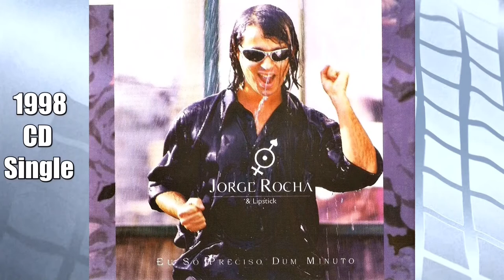JORGE ROCHA & LIPSTICK - Discografia / Discography - A Lenda / The Legend - 1989/1999.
Duração / Time: 02:16
O super GRUPO de uma DÉCADA! A REVOLUÇÃO!!!

Edição, Música, Efeitos Visuais, Produção e Realização: JORGE ROCHA
Estreia: 29 de Maio 2021 (21:00)

DISCOGRAFIA
1989 - Single: "TU DANÇASTE COM ELE" / "GOSTO MAIS DE TI"
Editora Discográfica: Discossete

1992 - LP & K7: "CONFIDENCIAL"
Editora Discográfica: Espacial

1995 - CD Single: "DINAMITE" / "AMOR SUAVE"
1996 - CD & K7: "DINAMITE"
Editora Discográfica: NUMÉRICA

1998 - CD Single & CD: "EU SÓ PRECISO DUM MINUTO"
Editora Discográfica: BMG

Nota: Esclarecimento público, o Título da Canção "TU DANÇASTE COM ELE", tem um erro que é da responsabilidade da gráfica e da Editora Discossete, que por lamentável falta de ética profissional, após ter sido detectado o erro, negou-se a fazer a devida correção que era devida, e por mim solicitada.

Não percam o documentário sobre o grupo ícone de uma década, responsável pela modernização do espectáculo em Portugal.
Um documentário comprovativo de toda a loucura e excitação que exaltou o País, com um fantástico dossier de imprensa, galeria fotográfica, extractos live e TV.
Inovação, carisma, criatividade sem tabus, sem medos, contra tudo e contra todos, derrubando muros, regras conservadoras, obstáculos com muitos tentáculos quase intransponíveis.
Foram censurados e perseguidos, foram imparáveis como enfrentaram todos os combates, que encontraram ano após ano, numa cavalgada épica e histórica.
O sonho de uma geração que se revia nos valores de liberdade de expressão, no contexto de apresentação dos visuais marcantes reveladores de uma nova era, nas coreografias e performances desafiantes, excêntricas, que catapultaram e incentivaram a classe artística, para a tão desejada renovação.
Um grupo ímpar, demolidor, impressionante na sua garra, e desejo insaciável de surpreender os fans, elevando a fasquia da política de palco, para patamares nunca antes alcançados, revolucionando brutalmente o conceito do espectáculo em Portugal.
A arte da fotografia onde a imagem e a música, se entrelaçam de forma fascinante, deslumbrante, sensual, inovadora e única, num ritual de amor e paixão, onde desistir do prazer, é como dançar sem música.
1º Grupo a usar pirotecnia em Portugal e em TV.
1º Grupo usar Coros/Dancers em palco.
1º Grupo a apresentar visuais modernos e futuristas live.
1º Grupo com coreografias e encenações de palco.
1º Grupo a criar merchandising original.
1º Grupo a apresentar um calendário artístico, com estética em forma de arte.
1º Grupo a exprimir-se musicalmente sobre sedução e sensualidade.
Considerado pelo Jornal "Expresso" como o Prince Português.
Melhor grupo Português de música moderna - TV Galícia - Espanha.
Beatlemania à escala nacional in Jornal de Notícias.
Sucessos em Espanha, Inglaterra, Suiça, Bélgica, França e Canadá.
O grupo com melhor espectáculo e visual em Portugal, opinião unânime dos Media.
O grupo de uma década prodigiosa - JORGE ROCHA & LIPSTICK

DISCOGRAPHY: JORGE ROCHA & LIPSTICK
The super GROUP of a DECADE! THE REVOLUTION!

Don't miss the documentary about the iconic group, responsible for the modernization of the show in Portugal.
A documentary proving all the madness and excitement that praised the country, with a fantastic press dossier, photo gallery, live extracts and TV.
Innovation, charisma, creativity without taboos, without fears, against everything and against everyone, breaking down walls, conservative rules, obstacles with many almost insurmountable tentacles.
They were censored and persecuted, they were unstoppable as they faced all the battles, which they found year after year, in an epic and historic ride.
The dream of a generation revealing itself in the values ​​of freedom of expression, in the context of presenting the striking visuals that reveal a new era, in the choreographies and challenging, eccentric performances that catapulted and encouraged the artistic class, for the much desired renovation.
A new concept of the show in Portugal.
1st group to use pyrotechnics in Portugal and on TV.
1st group to use Choirs / Dancers on stage.
1st Group to present modern and futuristic live visuals.
1st group with choreographies and stage performances.
1st Group to create original merchandising.
1st Group to present an artistic calendar, with aesthetics in the form of art.
1st group to express themselves musically about seduction and sensuality.
Considered by the newspaper "Expresso" as the Portuguese Prince.
Best Portuguese group of modern music - TV Galicia - Spain.
Beatlemania on a national scale in J.N.
Successes in Spain, England, Switzerland, Belgium, France and Canada.
The group with the best show and visual in Portugal, unanimous opinion of the Media.
Premiere: May 29, 2021 (21:00 PM)